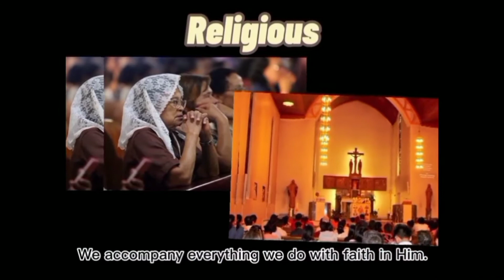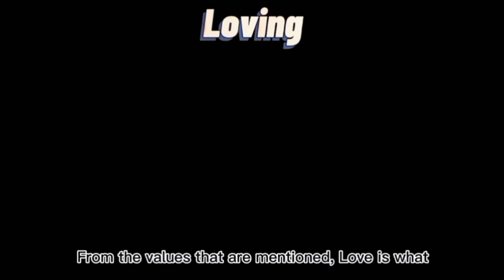|| Multimedia Presentation || Filipino Values